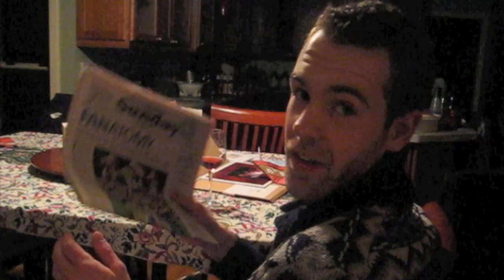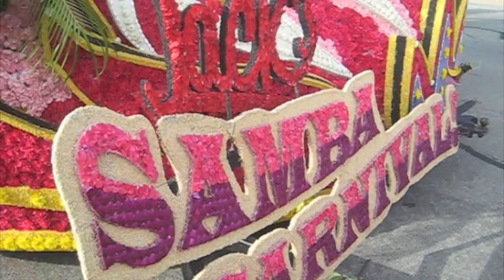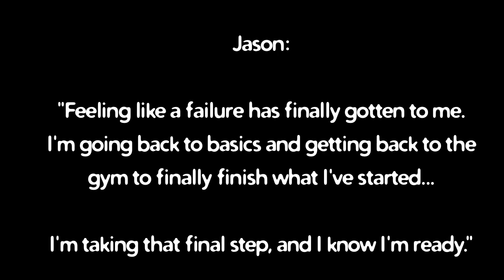Below the Yellow Line - Week #39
This week: Lots of goofiness, some exercise and healthy eating, and a load of fun!

SONGS (in order of appearance):

The electric violin guitar is
Geoffrey Castle - AMAZING!!

Something to Believe
David Choi

SUPPORT INDIE MUSIC!

GUESTS:

Joe (Dad)
Marin and her finance Johannes :)